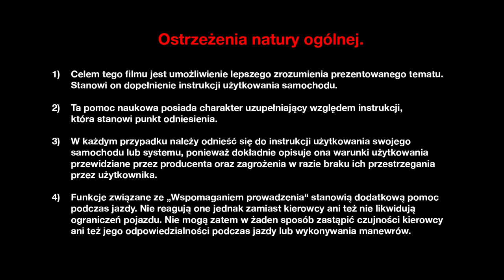ZESTAW NAPRAWCZY DO KOŁA I BEZPIECZNIKI